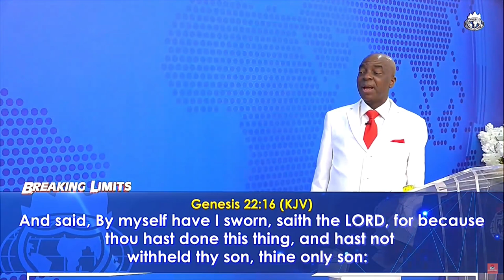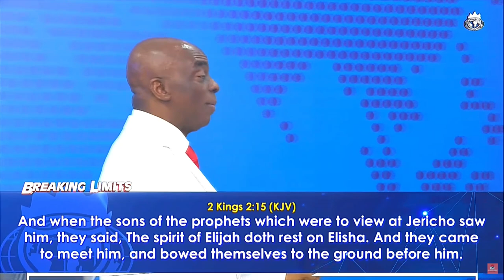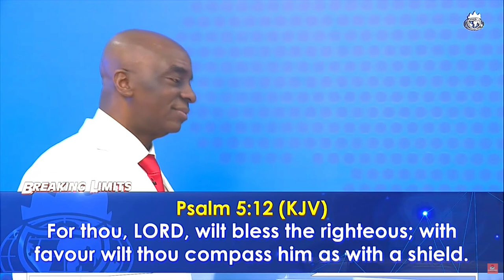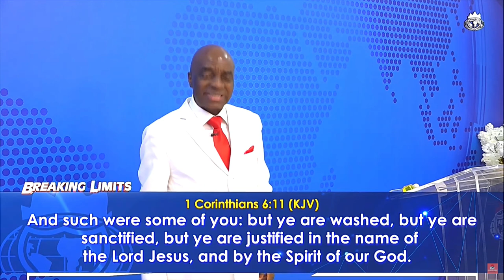UNDERSTANDING THE SECRET OF FAVOR | BISHOP DAVID OYEDEPO | NEWDAWNTV | JUNE 19TH 2020